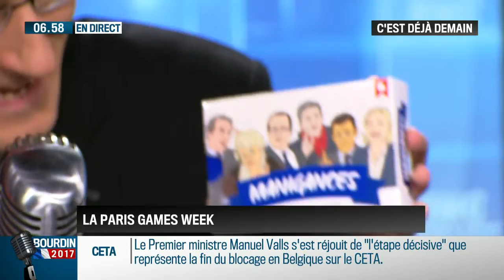🃏 Manigances sur RMC - Bourdin Direct, présenté par Anthony Morel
Anthony Morel présente le jeu Manigances face à Bourdin sur RMC.

« Puisqu’ils se jouent de nous, jouons avec eux », avec les élections présidentielles qui approchent, Manigances est le jeu de cartes indispensable pour transformez vos débats politiques en famille ou entre amis en véritables parties de plaisir à la française !

À la tête de votre parti politique, vous devez remporter des points d’élections en influençant vos opposants, en manigançant au moment propice et en collectant un maximum de voix afin de devenir le parti gouvernant de France.